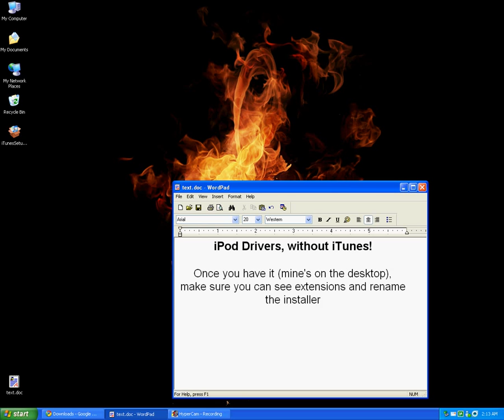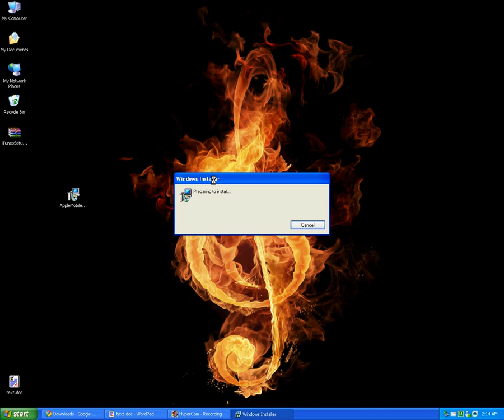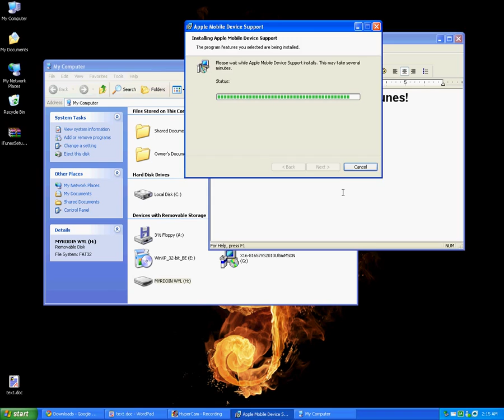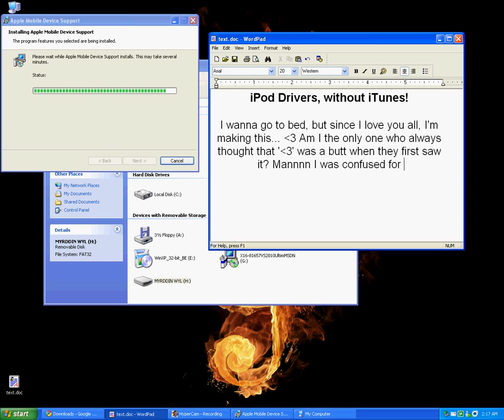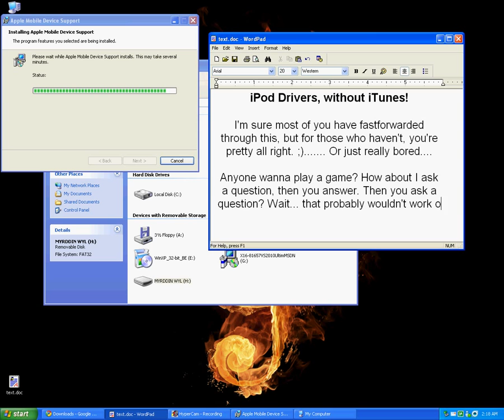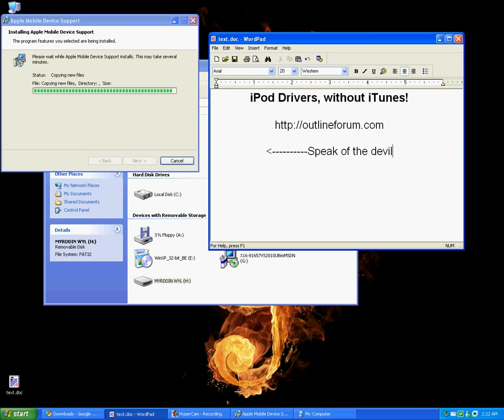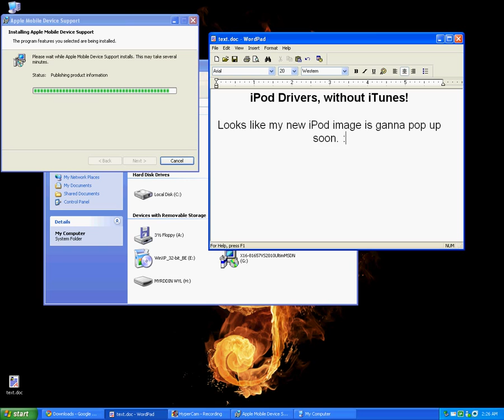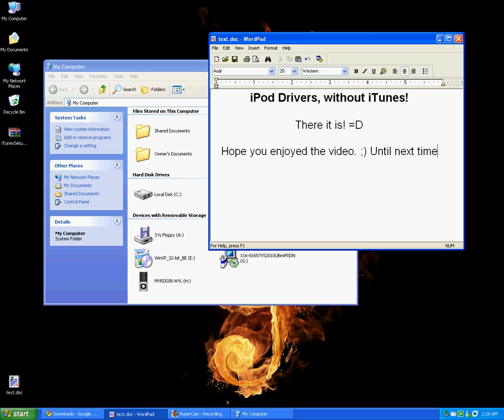Install iPod Drivers, without iTunes!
This is a video tutorial on how to install the iPod Drivers, without putting iTunes on your computer.

Legal Stuff:
"The End."; My Chemical Romance; album: The Black Parade.
"Welcome to the Black Parade."; My Chemical Romance; album: The Black Parade.
"Stoner-Hate"; Scars on Broadway; album: Scars on Broadway.
"Empty Walls"; Serj Tankian; Elect the Dead.

Video edited using 'Techsmith's "Camtasia Studio"'.
Video recorded using Hypercam 2.
All other content copyright to 'dzKrul'; "Nicholas Badger". "Dream Role Play" - "DRP".

Because of Youtube's dependence on a server, and that server's dependence on a roof, and that roof's dependence on not having the FBI, CIA, and the KKK knocking down it's doors from copyright violation, I've had to remove the audio from this video and replace it with 'okay'd material. The original audio tracks will remain listed in the description above. ;)